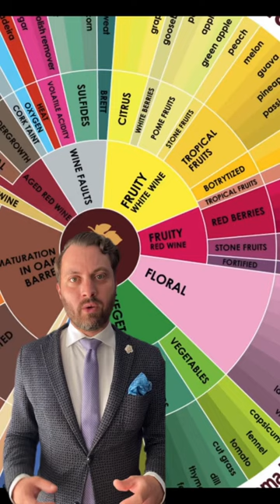3 Things You Have to Know About wine glasses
Wine glasses are not always as important as they seem: We all know the scenario – at a casual barbecue, champagne is enjoyed from plastic cups, or on the way to the wedding night, you simply grab a bottle of wine from the buffet and forget the glasses in the excitement. When it comes to drinking wine, it's less about tablecloths, glasses, and cutlery, but rather about the gathering of people, the shared enjoyment, and celebration. It's about connecting with the people who are dear to your heart.

The right wine glass makes a difference: The right glass is crucial for the wine experience. Imagine a group of sommeliers being served the same wine in five different glasses, and in the end, they are convinced that they had five different wines in their glasses. Wine glasses are like optical instruments – with binoculars, you can see far, with a microscope, you can magnify. That's exactly what wine glasses do. They focus attention on different aspects of the wine. The right wine in the right glass at the right time can be a true revelation.

The wine glass is also a matter of respect: You wouldn't go to the opera in a tracksuit, would you? Similarly, you should show respect to the winemakers who have created a cultural heritage with dedication and passion that is thousands of years old. They have worked for an entire year or longer for the moment when you open the bottle and pour the wine. This moment deserves to be celebrated, just as tradition and craftsmanship deserve it